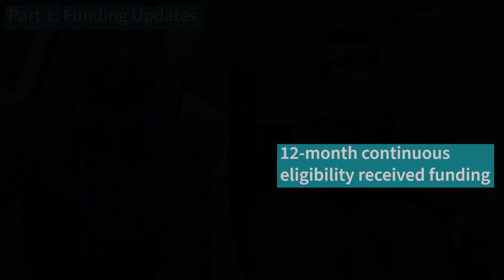Policy Corner Episode 7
Utah's legislative session just wrapped up! Andrew and Nate go over all the important developments in their final session of Policy Corner. So check out this video to find out what what went down in the disability policy realm this year.